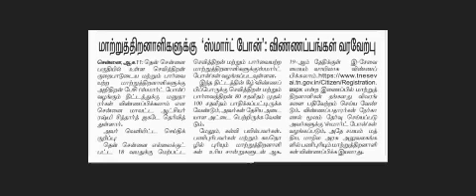மாற்றுத் திறனாளிகளுக்கு "SMART PHONE" வழங்கும் திட்டம் - மாணவர்கள், பணிபுரிபவர்கள் விண்ணப்பிக்கலாம்.